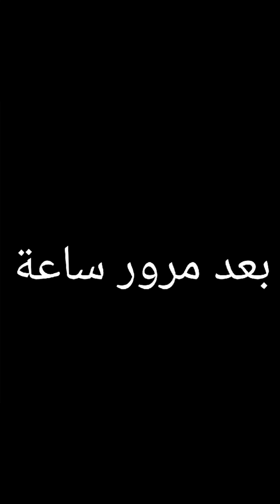اهانه الزوجة بسبب 3جنيه